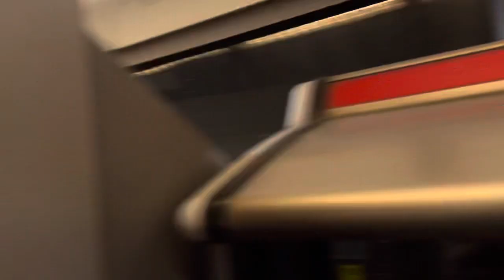SMRT Trains NSL Kawasaki & CRRC Sifang C151C [713/714] arriving Marsiling (Northbound)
Recorded on 8 January 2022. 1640hrs-1641hrs. I don't mind doing Northbound arrival at NS8 Marsiling, as I hardly come to NS8 Marsiling these days. My so-called C151C rep 713/714 arriving NS8 Marsiling for NS1/EW24 Jurong East.

Published on 28 February 2022, 1300hrs